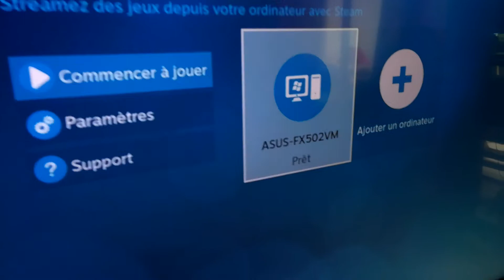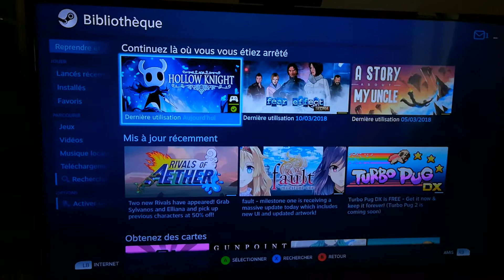Je teste le STEAM LINK pour jouer à mes jeux PC sur ma TV !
Est-ce que ça vaut le coup ? Clairement oui ! Le confort est indéniable !